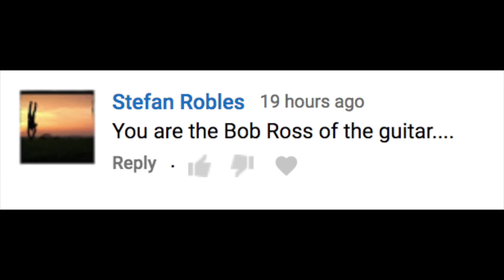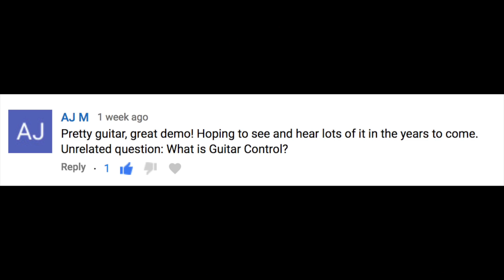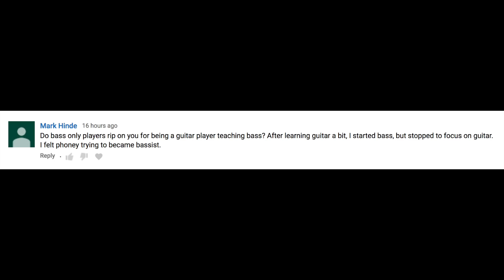How to Rock the Finest Riffs!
Answering some questions on how to make your riffs translate better, why I'm the Bob Ross of guitar, my Jurassic Park backpack, my favorite string, the best salty comment ever and an awesome song by Ty Segall!